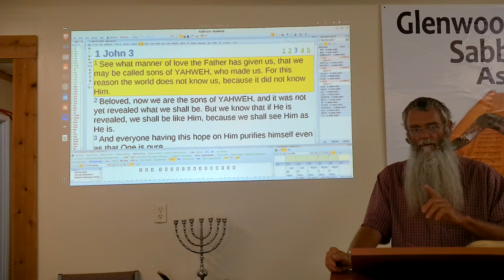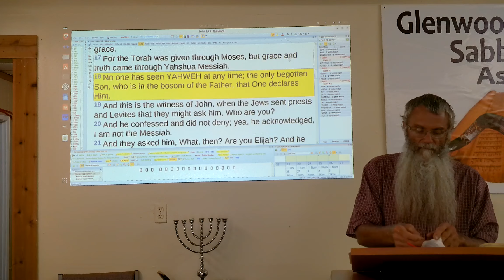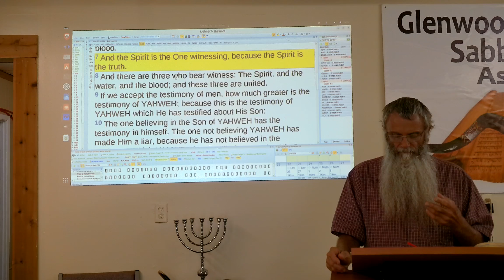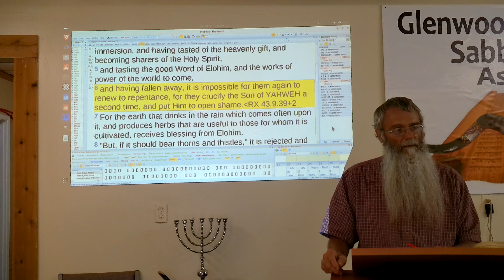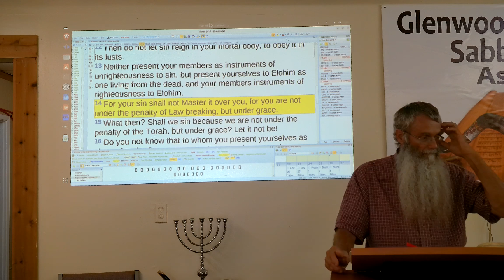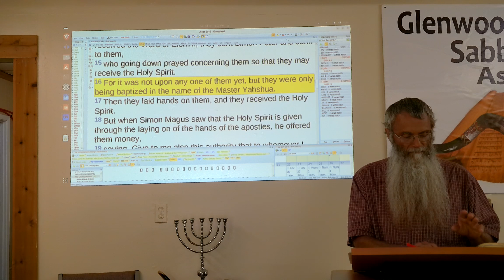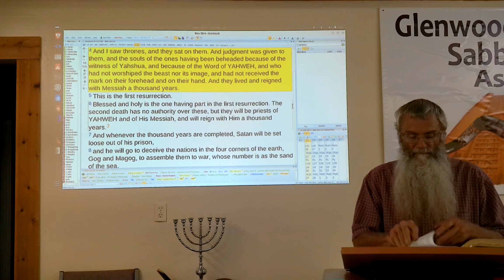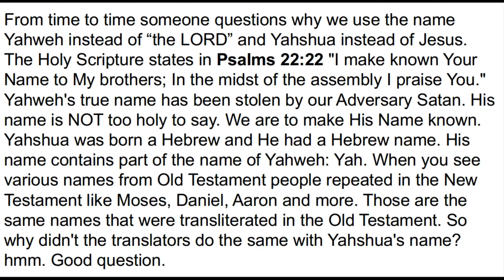Baptism Dave Andrulis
Baptism: When does the Holy Spirit come?